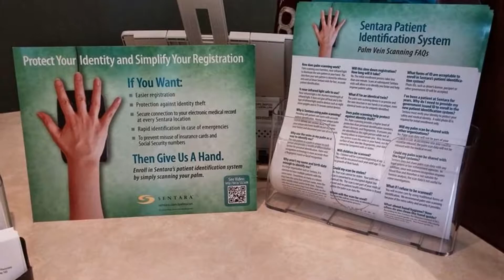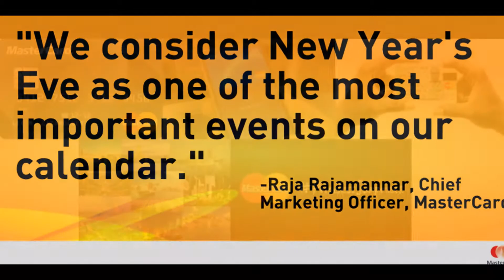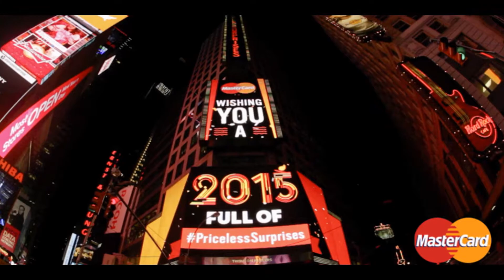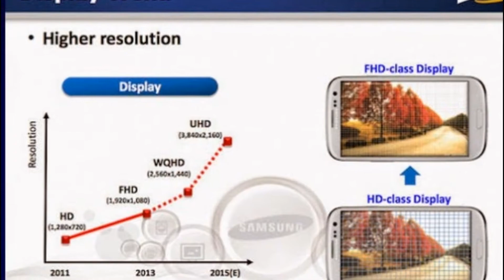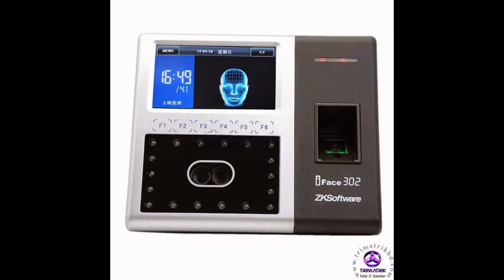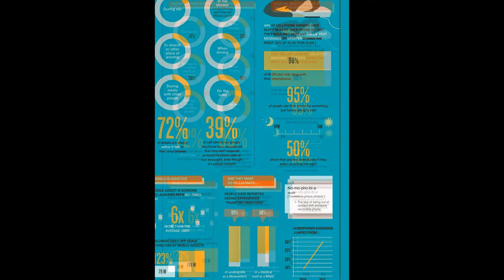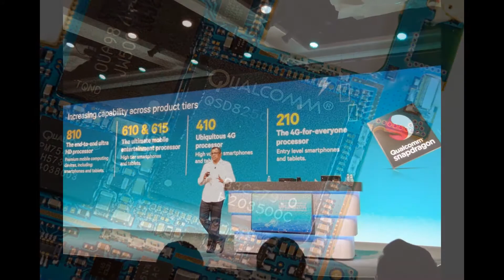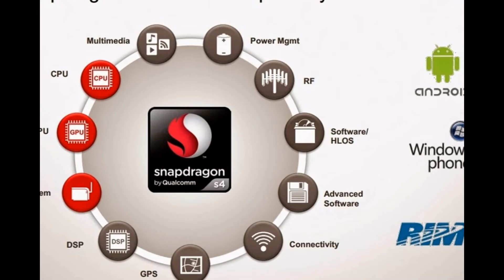BIOMETRIC "BUY AND SELL" MARK OF THE BEAST PAYMENTS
Stay clear of these payment systems. They are the New world orders 666 tools of enslavement in this life and the NEXT... Call on the name of Jesus today! Don't delay Repent of your sins NOW and receive Eternal salvation. Time is short except Gods grace today and stand firm on his Word for this Generation The King James Bible...
Hate the NWO and the 9/11 False flags? then receive a reserved seat in the soon coming perfect Kingdom of God and rule and reign with Christ for a millennial 1000 years. Repent for the Kingdom of God on earth is at hand!!! This world is gonna burn, don't burn with it choose Christ reject the Mark TODAY...